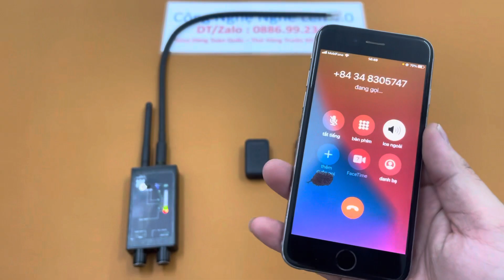Máy Dò M8000 Cao Cấp Nhất Hiện Nay , Máy Dò Camera Giấu Kín , Dò Định Vị Nghe Lén Ghi Âm Chuẩn 100%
Những chức năng chính củamáy dò đa chức năng chống gián điệp cao cấp M8000
1.Tự động tìm kiếm
Khi bạn muốn kiểm tra không gian mình đang ở hay trên xe ô tô có an toàn hay không, bạn chỉ cần đặt thiết bị vào bên trong không gian. Hãy mở chức năng tìm kiếm tự động lên để phát hiện ra các tín hiệu của các thiết bị theo dõi.
Thiết bị sau khi nhận được một lần tín hiệu thì đèn sẽ sáng lên, nếu tín hiệu nhận được là 6 lần thì các thanh đèn trên thiết bị sẽ sáng lên 6 đèn. Sau đó trên thiết bị sẽ phát ra âm thanh thông báo đến bạn rằng có tín hiệu bất thường trong không gian.
2.Tần số phát hiện tín hiệu rộng
Trong một phạm vi nhất định, chỉ cần phát hiện ra tín hiệu bất thường thì máy sẽ lập tức thông báo đến bạn.
3.Khả năng theo dõi GPS
Khi máy phát hiện gián điệp nhận ra tín hiệu đáng ngờ trong không gian thì bạn có thể sử dụng ánh sáng từ tính để phát hiện chính xác vị trí của tín hiệu.
4. Có thể điều chỉnh chiết áp để điều chỉnh độ nhạy.(Độ nhạy được cải thiện làm tăng phạm vi phát hiện hoặc giảm độ nhạy)
Ưu điểm của máy đa năng chống gián điệp
Đây là một thiết bị phát hiện sóng vô tuyến chuyên nghiệp với độ nhạy bén cao, tần số phát hiện lớn và đảm bảo độ chính xác.
Thiết bị có Anten cảm biến tìm kiếm nên mang đến hiệu quả cao hơn. Giao diện sử dụng thiết bị thân thiện, dễ sử dụng tiết kiệm nhiều thời gian dò tìm.
🏘 Địa chỉ: CÔNG TY THIẾT BỊ ĐIỆN TỬ ANH HUY : 42 THỊNH LIỆT - HOÀNG MAI - HÀ NỘI